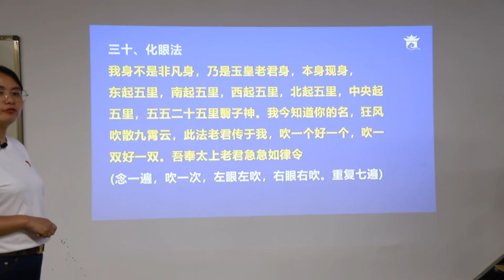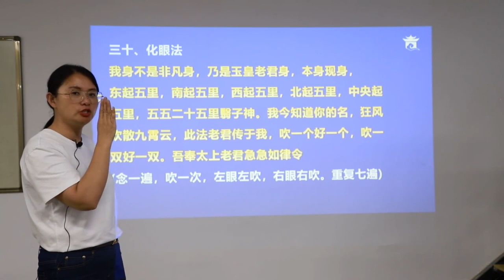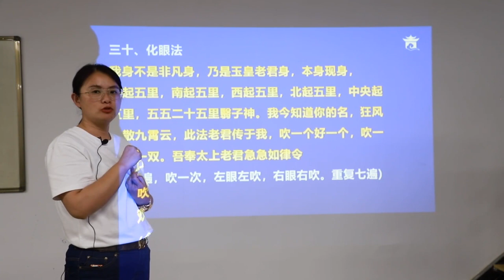祝由十三科 第32课 化眼法